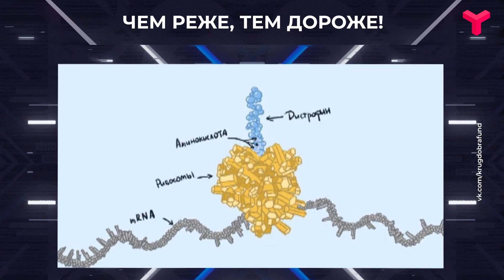Тюменская область - в "Круге добра"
Тюменская область и фонд "Круг добра" договорились о сотрудничестве. Что это изменит для детей, которым нужны препараты ценой в миллионы долларов?